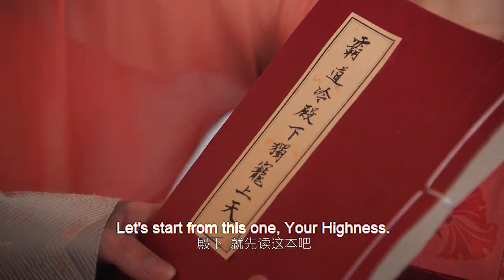【出賣色相】王妃為了達到目的，竟然讓王爺出賣色相！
讲述了男主涂思熠与女主林铮铮之间机缘巧合下发生的一系列有趣故事。